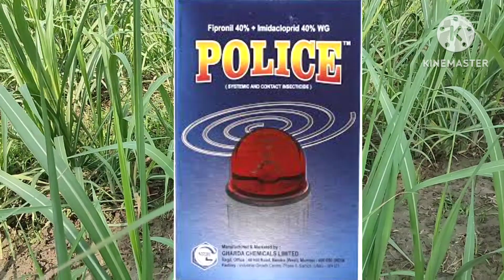गन्ने में खतरनाक थ्रिप्स,गन्ने का पीलापन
गन्ने में लगने बाले खतरनाक कीट थ्रिप्स जो कि गन्ने को पीला बना देता है और गन्ने की बढ़बार रोक देता है